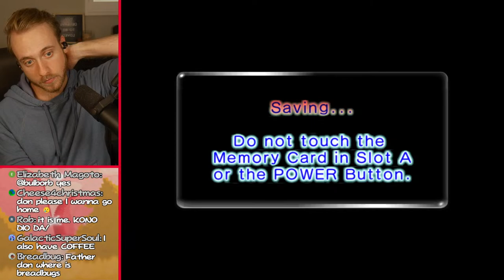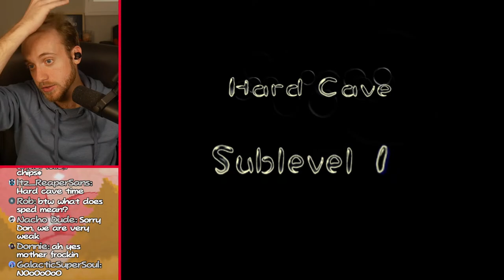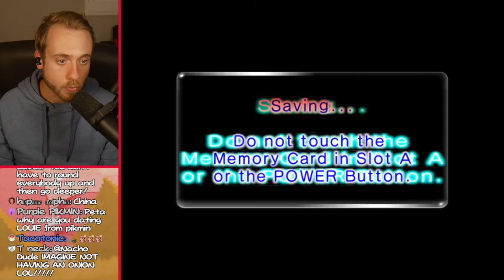Pikmin 2 Randomized but there are Breadbugs in the Thumbnail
Bread